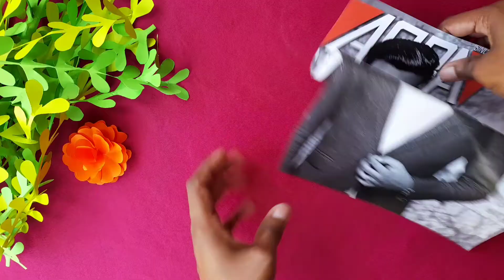Paper flower Wall hanging- craft ideas DIY | how to make paper flower wall hanging with paper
This video show you about paper Flower wall hangings and how to create paper Flower wall hanging in easy way.

Hello friends, Welcome to "Rushi ideas”, My motive behind creating this channel is to make easy and cute things, explore your creativity and open your mind. This channel is all about Paper flowers, different types of paper craft ideas ,home decoration ideas,diy craft projects waste material craft ideas,clay flowers, Decorations, crafts, painting and all about bringing out the creative side of you. The tutorial videos in this channel guide you in making beautiful decorative items by giving simple step by step instructions. Most of these videos use easy with simple materials.

Its a wall hanging craft ideas.paper flower wall hanging.

We can learn from this video how to make beautiful wallmate at home. you can make Paper wallmate at home.it's a homemade paper wall hanging..Making Paper wallmate Step by Step with me.It's a Diy room decor idea.its a new wall hanging craft idea.walmate.new wallmate 2020.Paper flower wall hanging.home decoration idea.paper flower wall decor.

🎥 To watch

You are welcome to share video and its strictly prohibited to reupload in facebook, youtube, twitter or any social media.

paper Flowers
paper Flowers wall hanging
paper craft
paper leaves
home decorations
paper wallmate

wallmate/paper wall mate/paper wall hangings/wall hanging craft ideas new Wall Hanging with Paper / paper craft wall mate 2020/কাগজের ওয়ালমেট /কাগজের তৈরি জিনিস /Paper flower wall hanging / paper flower Home decoration is traditional idea but using only paper and pearl make this type of attractive wall hanging is an innovative idea. In this paper crafts wall hangings,wall hanging,কাগজের ফুল, paper crafts.I am using the things which everyone can get easily around them. So it is very easy to make at home.